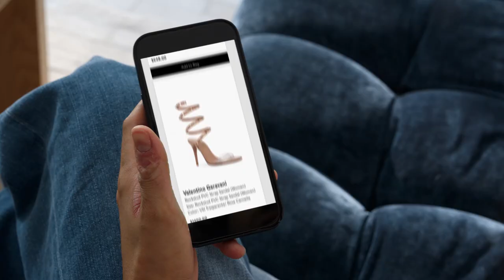Get Style Help Your Way | Nordstrom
We have personal styling experiences to fit everyone and every budget—quick fashion advice online, free styling sessions in stores, in-home appointments and more.